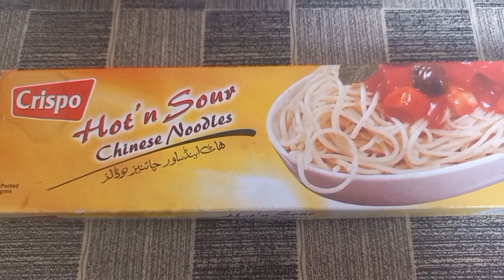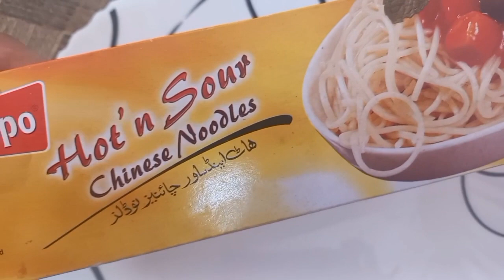How to make hot and sour Chinese noodles | Chinese noodles by nazia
hi viewers today I am sharing very healthy and delicious Chinese noodles  | it's famous Chinese  dish | famous Chinese noodles | Chinese noodles soup | I hope all of you like my vedio

how to make Chinese hot noodles
Chili oil
Asian noodles soup
Asia noodles recipe
Chinese food
Chinese street food
Chinese noodles soup
hot soup fir noodles
noodles fir kids
chogqing noodles
easy noodles hot&sour
hot noodles recipe
hot and sour base
hot and sour broth
hot and sour noodles recipe
hit and spicy noodles
noodles soup spicy noodles
szechuan food
delicious Chinese noodles